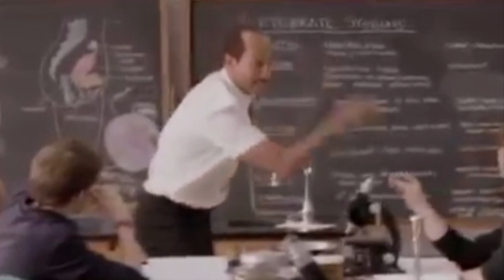INCREDIBLE NEW DIAMONDS! CAN'T PULL ANYTHING! NBA 2K17 PACK OPENING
NEW Playoff Performers pack opening! NBA 2k17 MyTeam

OUTRO MUSIC ▼
RAF - ASAP Mob